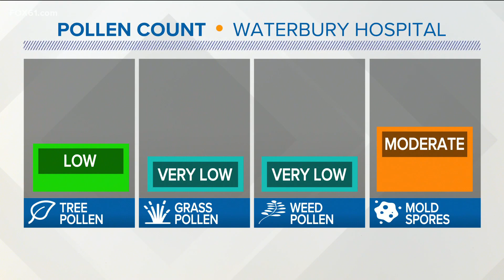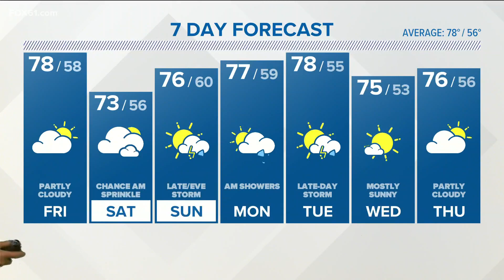Cooler and less humid days ahead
After five days in the 90s with high humidity, relief is on the way.